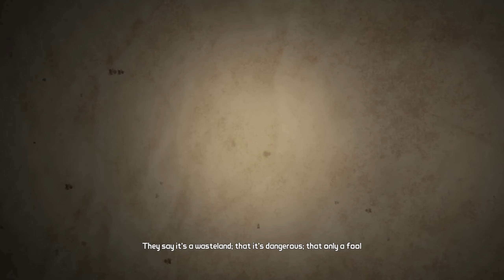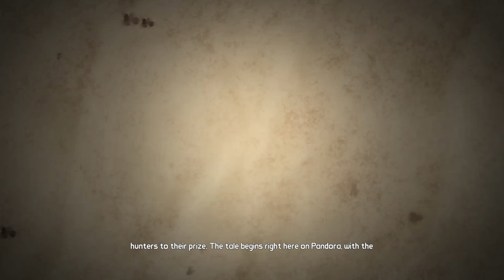Borderlands [PC] Part 001 - Welcome Party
Borderlands GOTY Enhanced let's play na pc-u bez komentara
Borderlands GOTY Enhanced no commentary
Pretplati se, lajkaj, komentiraj i samo lagano zabava  😎